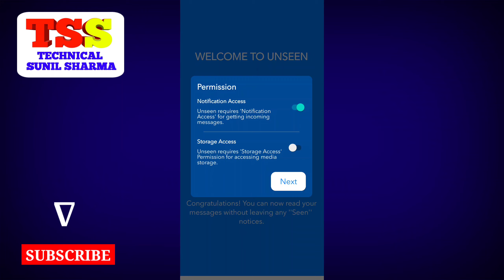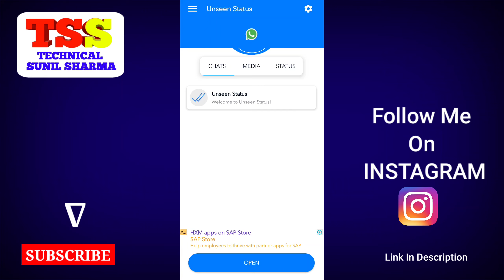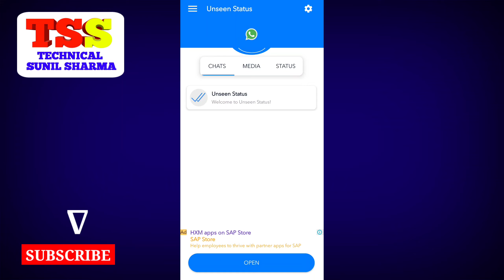How to Hide Whatsapp Online Status, Last Seen and Blue Ticks on Android 100% WORK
How to Hide Online On Whatsapp - How to Hide Online Status On Whatsapp 2021
Tutorial How to Hide Whatsapp Online Status, last seen, and blue tight. If you want to hide your last seen and online status on whatsapp, follow this tutorial how to hide my last seen in whatsapphow to freeze last seen on whatsapp how to create fake last seen on whatsapp
online hote hue bhi offline kaise dikhe bina online whatsapp kaise chalaye whatsapp par online hote huye bhi offline kaise dikhe whatsapp par how to hide last seen on whatsApp iphone whatsapp last seen checker whatsapp last seen checker apk

Queries Solved:
1) WhatsApp Single Tick But Online
2) WhatsApp No Double Tick Settings
3) Whatsapp Message Without Double Tick
4) Whatsapp No Double Blue Tick
5) Whatsapp Single Tick Only 2021
6) 24 Ghante Online Hote Hue Offline Kaise Dikhe
7) How To Hide Whatsapp Double Blue Tick